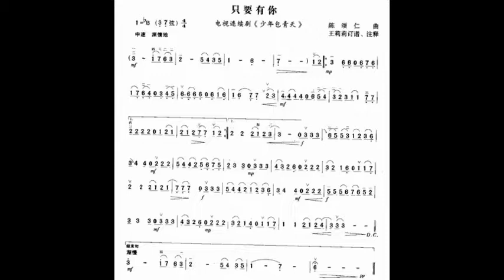只要有你 降B调伴奏 - instrumental in B flat